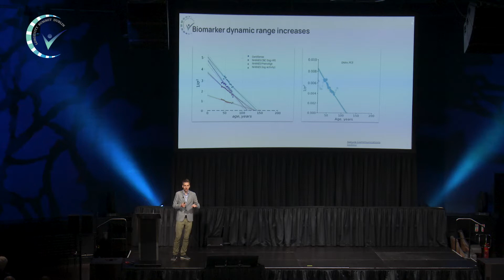Alexey Strygin from Gerosense inspires at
Bioentrepreneur. Working on extending healthy longevity.
Proud to be a part of the 1st cohort of On Deck Longevity Biotech Fellowship.